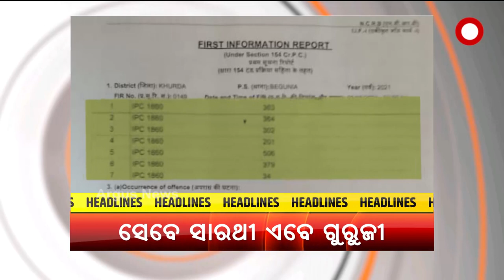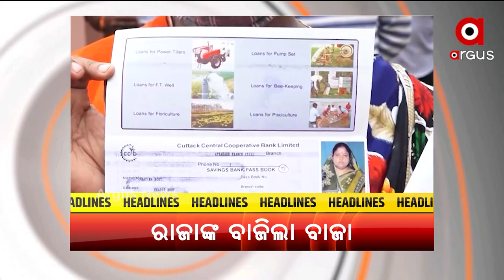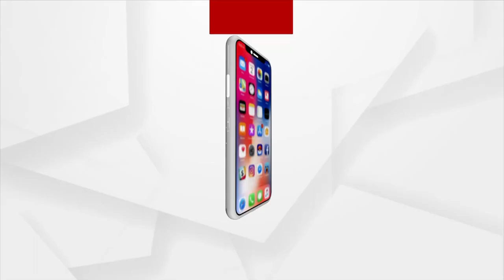HEADLINE : 7PM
+ ମନ କି ବାତର ୮୦ ତମ ସଂସ୍କରଣରେ ନିରନ୍ତର ଭାରତୀୟ ସଂସ୍କୃତିର ଗୁଣଗାନ କଲେ ପ୍ରଧାନମନ୍ତ୍ରୀ
+ପୁଣି ଥରିଲା କାବୁଲ
+ସମ୍ଭାବ୍ୟ ତୃତୀୟ ଲହରକୁ ନେଇ ବଢିଲା ଚିନ୍ତା
+ବହୁ ଚର୍ଚ୍ଚିତ ସ୍ବାମୀ ଲକ୍ଷ୍ମଣାନନ୍ଦ ସରସ୍ବତୀଙ୍କ ହତ୍ୟାକୁ ପୁରିଲା ୧୩ ବର୍ଷ
+ବିଜେଡିରେ ମିଶିବା ଖବର ଅପପ୍ରଚାର
+ସେବେ ସାରଥୀ ଏବେ ଗୁରୁଜୀଙ୍କୁ ନେଇ ଚର୍ଚ୍ଚା
+ଅଧଡର୍ଜନରୁ ଅଧିକ ମନ୍ତ୍ରୀଙ୍କ ନାଁରେ ରହିଛି ଦୁର୍ନୀତି ଓ ହତ୍ୟା ଭଳି ସଙ୍ଗୀନ ଅଭିଯୋଗ
+ସମବାୟ ବିଭାଗରେ ବଡ ସ୍କାମ୍
+ଟୋକିଓ ପାରାଲିମ୍ପିକ୍ସରେ ଭାରତକୁ ୩ ପଦକ
+ଓଡ଼ିଶା ପାଳିଲା ଜାତୀୟ କ୍ରୀଡା ଦିବସ